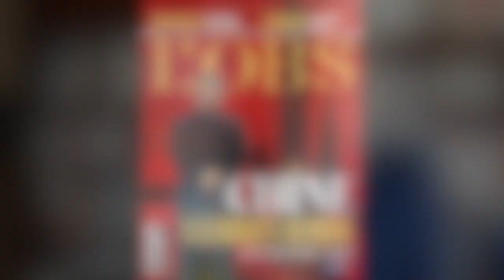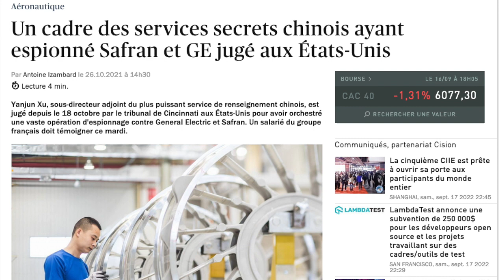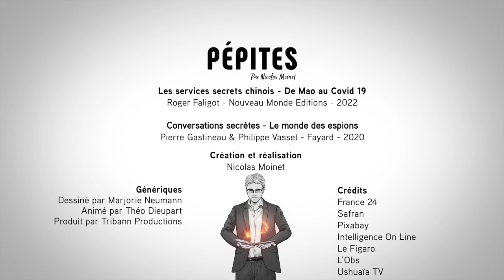Le stratagème de la Lamproie - comment la Chine a siphonné le motoriste français Safran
Pendant plusieurs mois, le groupe aéronautique français Safran a subi une vaste opération d'espionnage de la Sécurité d’État (Guoanbu) chinoise. Ce stratagème de la Lamproie a été mis en lumière par plusieurs inculpations de la justice américaines.